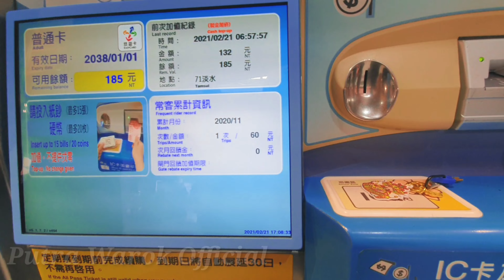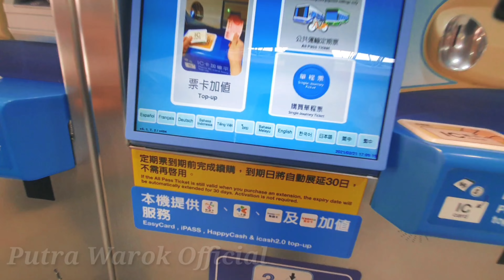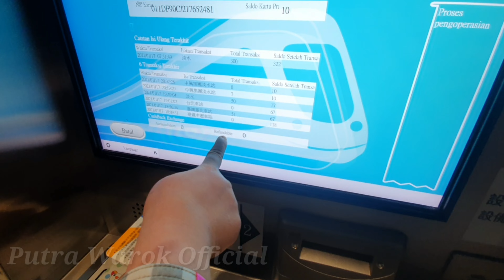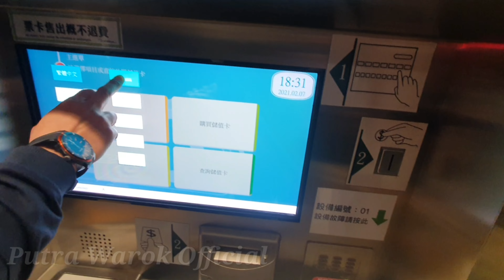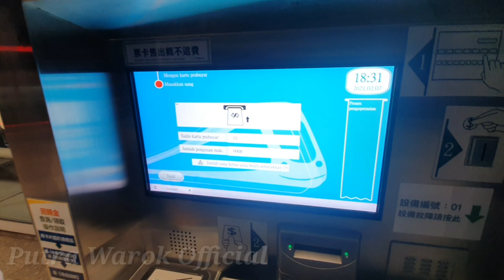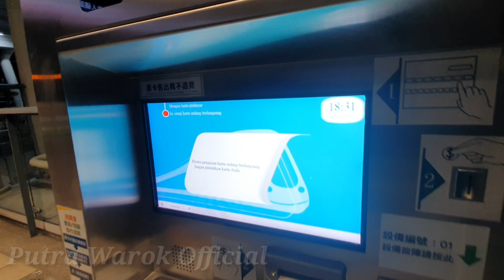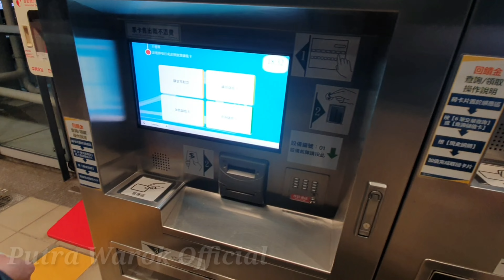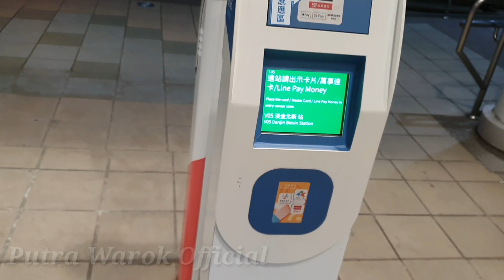Cara mengisi uang ke yoyo card di mesin lama &Terbaru & lanjut naik kereta baru Tamsui Taipei TAIWAN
yoyo card
adalah semacam seperti atm tp kusus buat naik transportasi angkutan umum dan juga bisa buat belanja di seven eleven , Hilife,ok mart familymart.